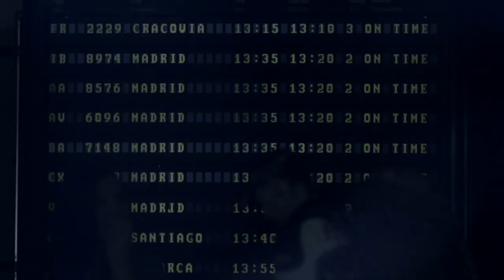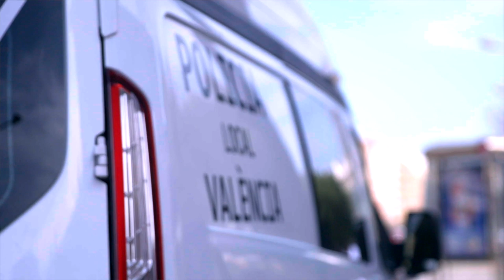Przykrywkowcy od kulis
Tak powstawał jeden z odcinków serialu Sylwestra Latkowskiego "Przykrywkowcy. Podwójna gra”, zrealizowanego dla CANAL+